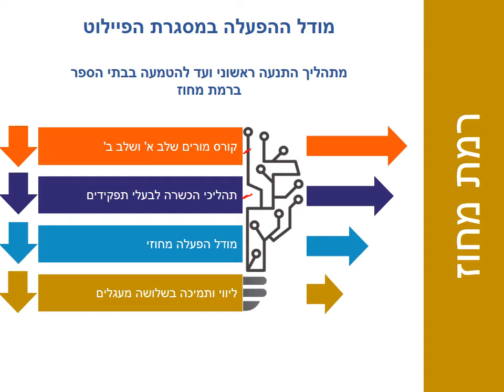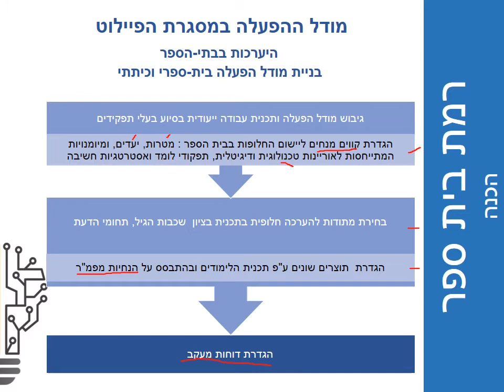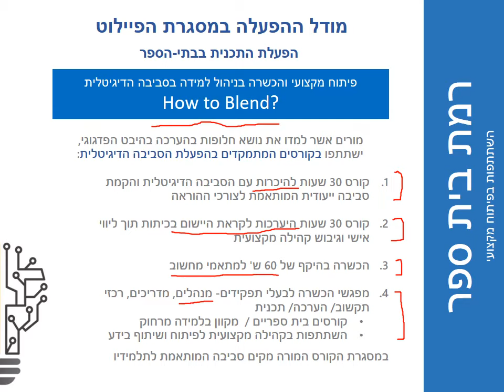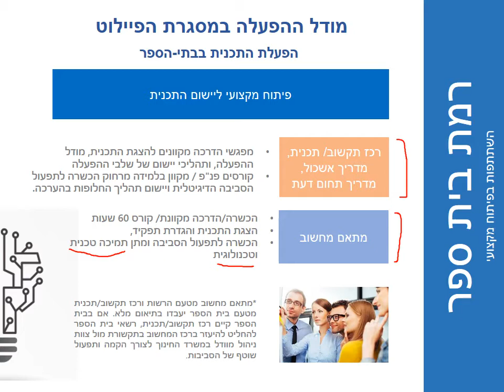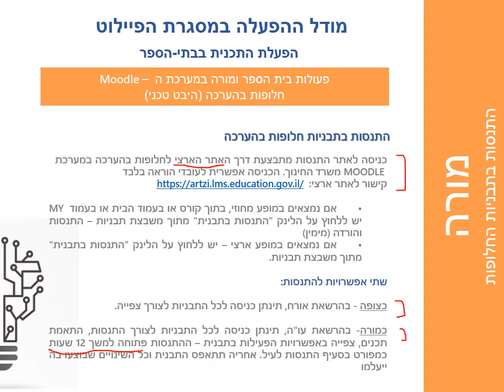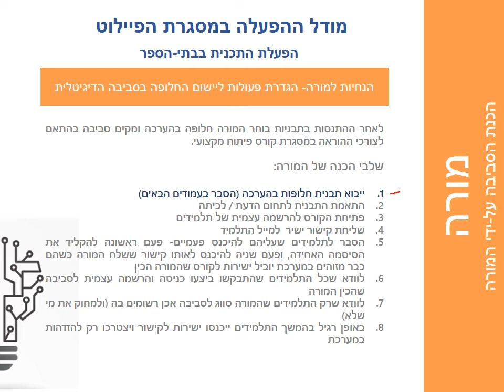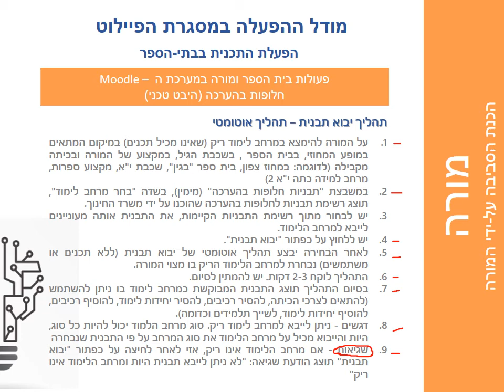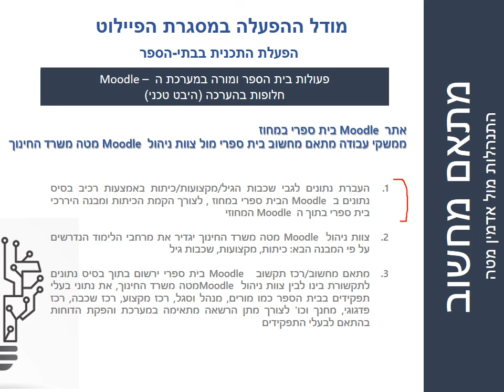שיעור מקוון בנושא - חלופות בהערכה - מודל הפעלה מחוזי- בית ספר- מורה ומתאם מחשוב